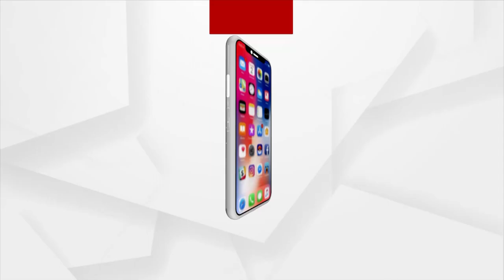ଚୋରି ହୋଇଥିବା ବାଇକ ଓ ସାଇକେଲ ଫେରି ପାଇଲେ ଲୋକେ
କଟକ କମିସନରେଟ ପୋଲିସ ଚୋରି ହୋଇଥିବା ବାଇକ ଓ ସାଇକେଲ ଜବତ କରି ତାର ପ୍ରକୃତ ମାଲିକଙ୍କୁ ହସ୍ତାନ୍ତର କରିଛି। ଏ ନେଇ ଡିସିପିଙ୍କ କାର୍ଯ୍ୟାଳୟରେ ଆୟୋଜିତ ବାଇକ ମେଳାରେ ଜବତ ଗାଡି ହସ୍ତାନ୍ତର କରାଯାଇଛି